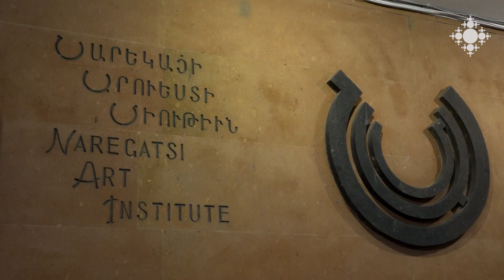ԵՀԽ հայաստանյան «Կլոր սեղան» հիմնադրամը շարունակում է աջակցել 44-օրյա պատերազմից տուժած կանանց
Եկեղեցիների համաշխարհային խորհրդի հայաստանյան Կլոր սեղան հիմնադրամը և «Գեյթվեյ Հայաստան» բարեգործական հասարակական կազմակերպությունը համատեղ ֆինանսավորմամբ իրականացրեցին «Նոր ճանապարհ» ծրագրի 2-րդ փուլը: Ծրագրին մասնակցում էին արցախյան 44-օրյա պատերազմից տուժած ընտանիքների անդամները: Նրանք «Արտ Հաուս» ուսումնական կենտրոնում տարբեր մասնագիտական դասընթացների են մասնակցել:

The "Round Table" Foundation of the WCC Armenia continues to support women affected by the 44-day war

The Armenian Round Table Foundation of the World Council of Churches and the "Gateway Armenia" charitable non-governmental organization implemented the 2nd stage of the "New Way" project with joint funding. Members of the families affected by the 44-day war in Artsakh participated in the program. They participated in various professional courses at the "Art House" educational center.